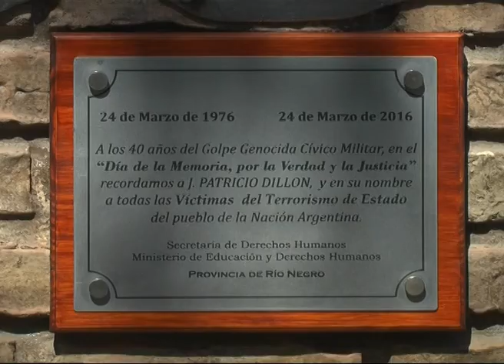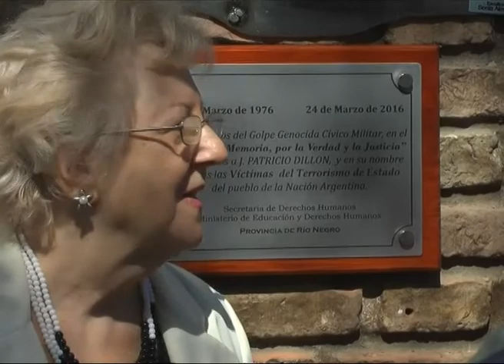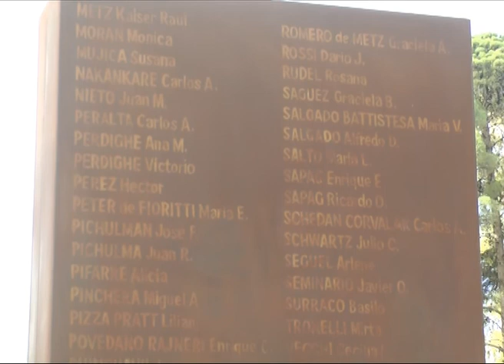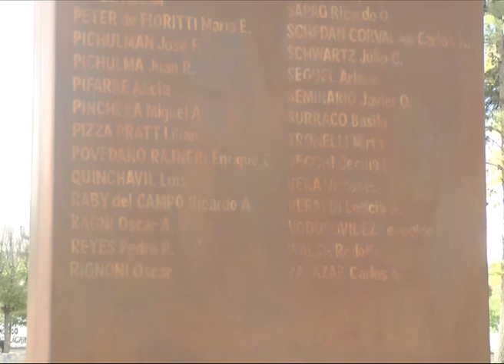Roca: Actividades por el día de la Memoria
Se están realizando ya diversas actividades por el dia de la memoria. Esta mañana se coloco una placa en la casa de Patricio Dillon, desaparecido durante la dictadura y por la tarde en la facultad de derecho se realizaron actividades en el bosque de la vida. Continuaran hoy en la plaza Belgrano. ANAHÍ TEJERINA, VERÓNICA PANICERES -  / DANIEL BADIE - SECRETARIO DE DDHH DE RÍO NEGRO / ANA CALAFAT Y BEATRIZ SILVA DEL OBSERVATORIO DE DERECHOS HUMANOS